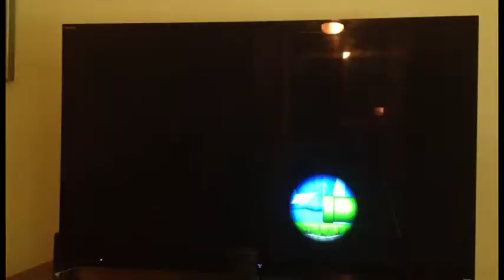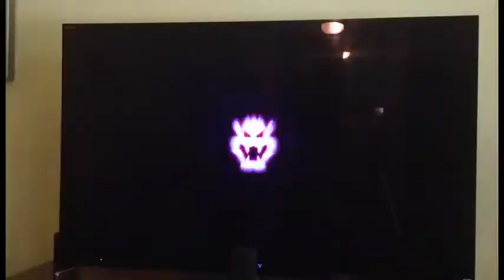New Super Mario Bros U EP 4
Sparkling Waters part 1